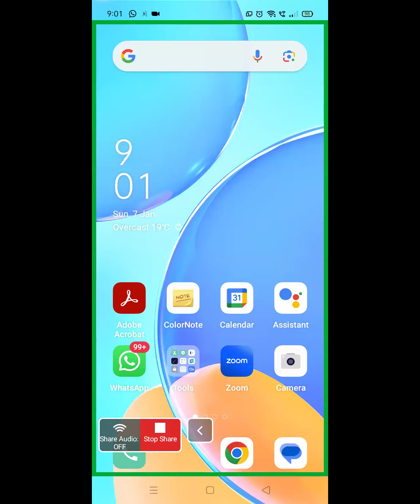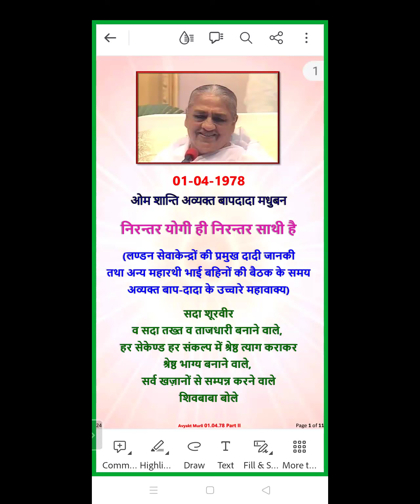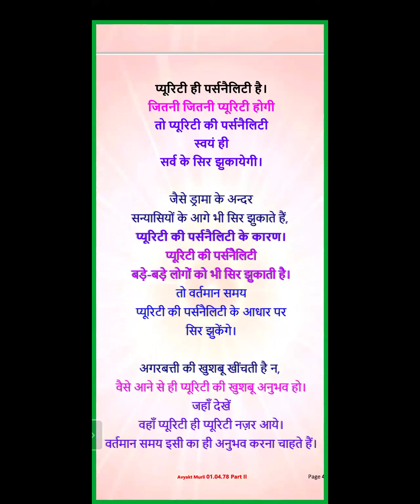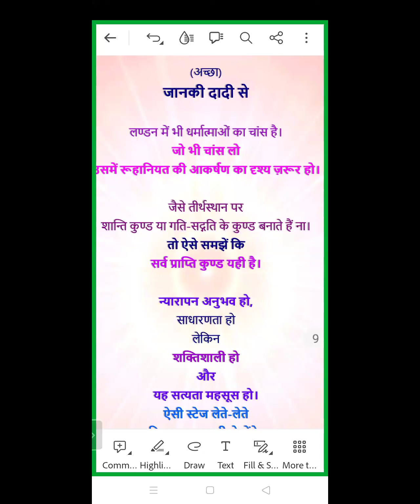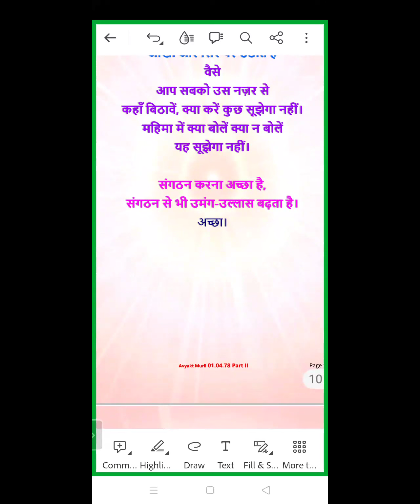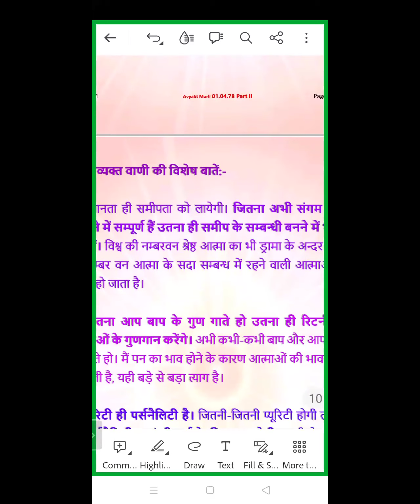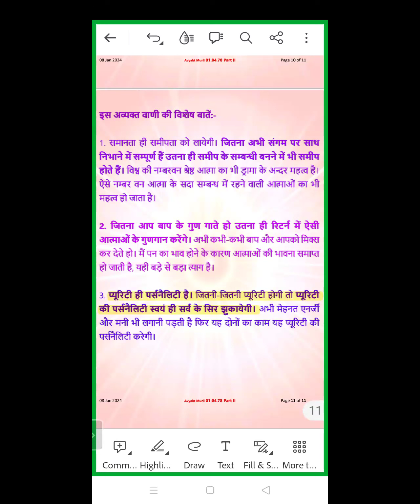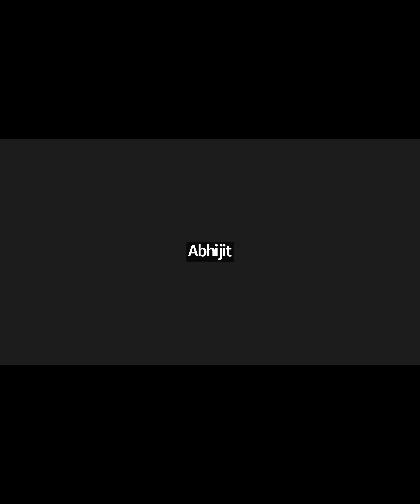Evening Batch | 01.04.1978 | निरन्तर योगी ही निरन्तर साथी है | Part II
Murli Title:  निरन्तर योगी ही निरन्तर साथी है | Part II
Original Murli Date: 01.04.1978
Murli Language: Hindi